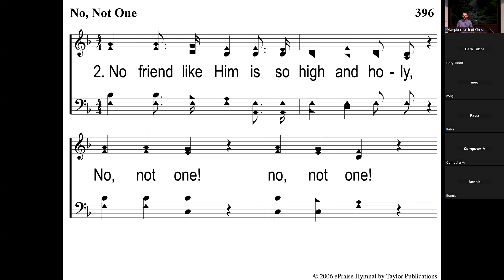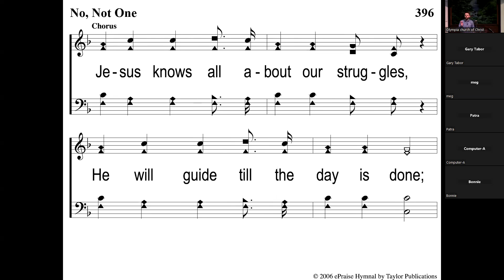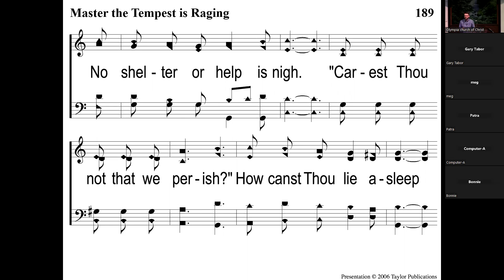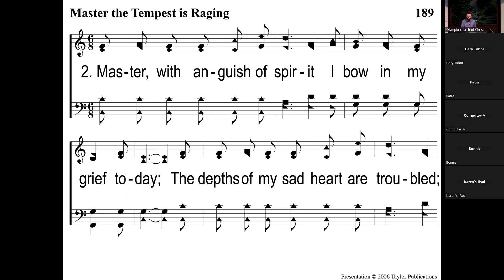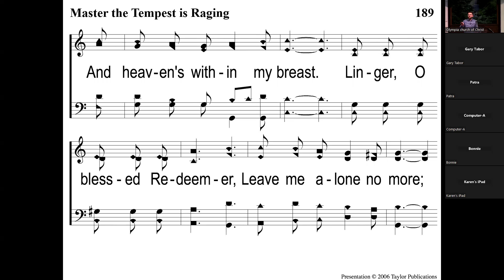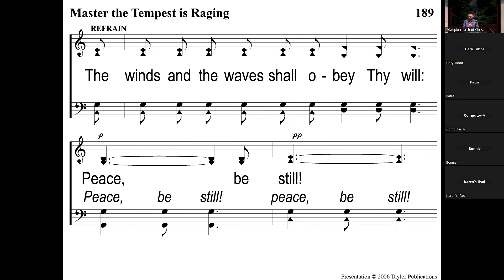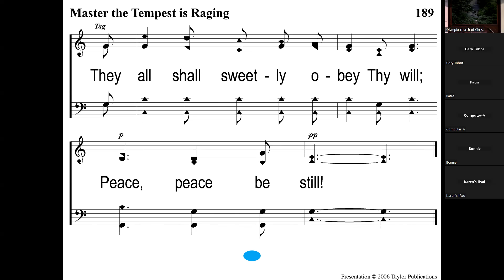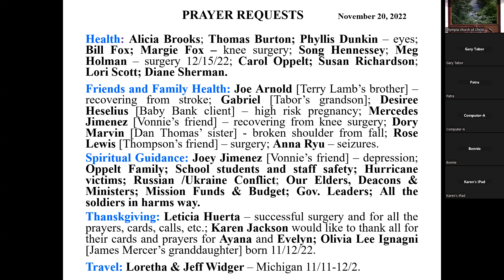Olympia church of Christ Worship 11 20 2022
Sermon by Guest Speaker Behailu Endeshaw, Ethiopian Missionary
Sermon Title:  We are an echo of Christ